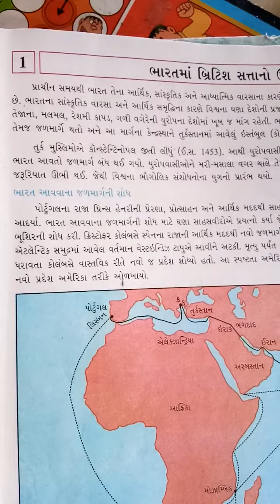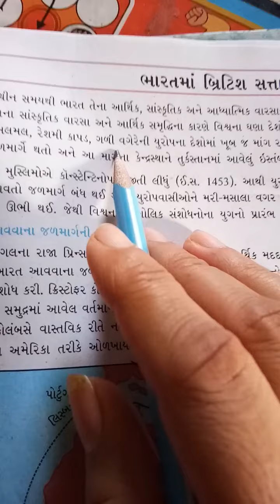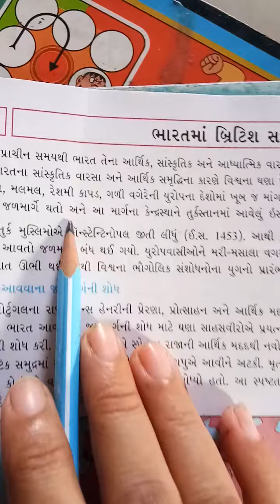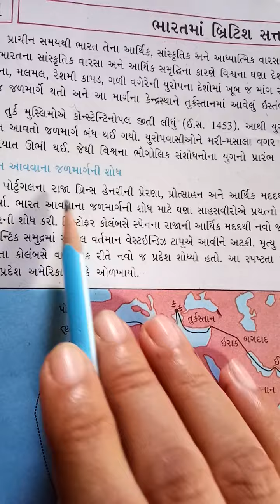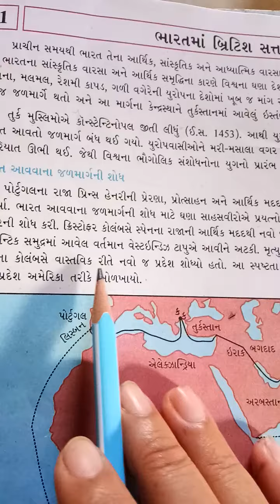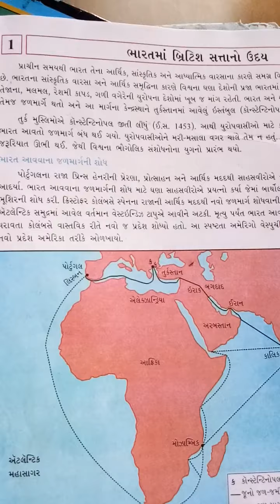Std.. 1. Sub.. S. S. Ch.. 1( Part -1 )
Model School
Shree Nijanand High school